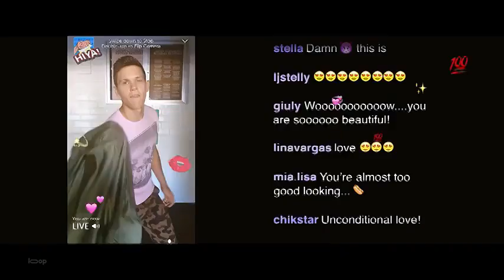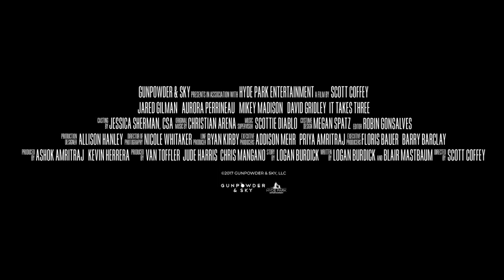It Takes Three Movie trailer 2021 # 2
When
 the coolest guy in school discovers that the new girl sees through his
popularity and good looks, he enlists the class nerd to take over his
social media accounts to add substance to his style.